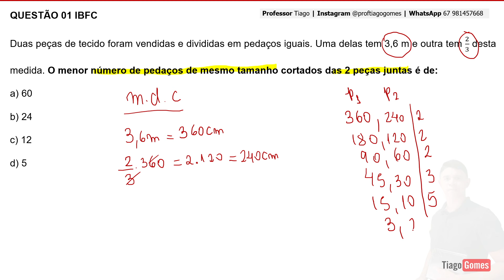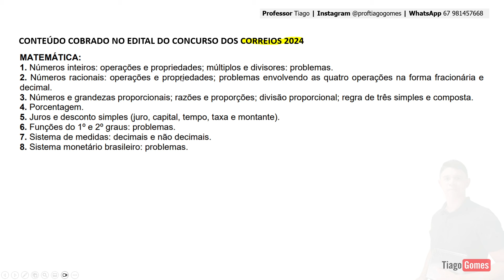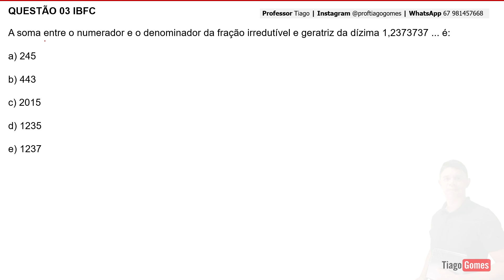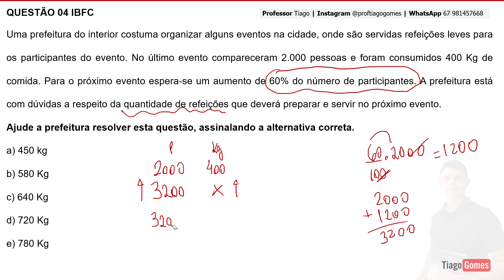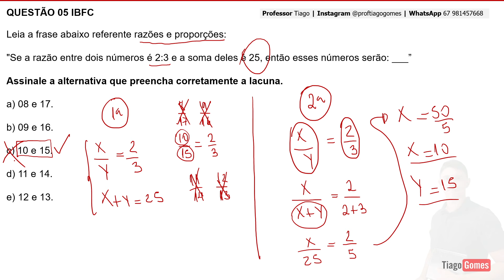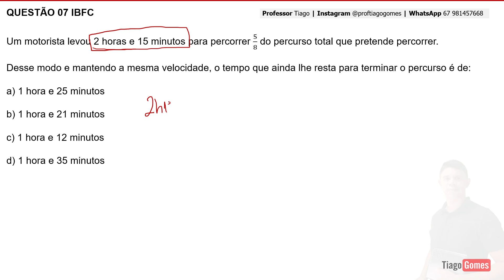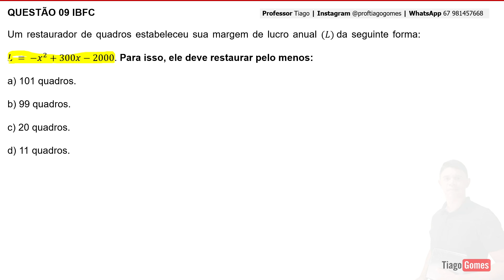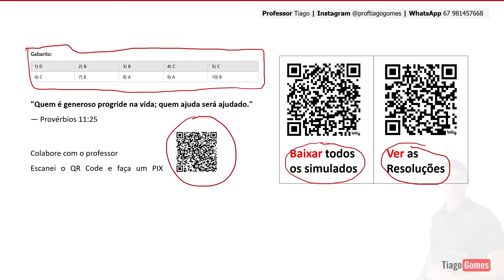9° Simulado Matemática Banca IBFC - Concurso dos Correios 2024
✅ "Colabore com o Professor, faça um PIX!"
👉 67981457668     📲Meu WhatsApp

👉 Curso Completo RLM Foco na IBFC

⌛ Acesso Vitalício
💳 Ótimo Custo Benefício do Curso Completo

RACIOCÍNIO LÓGICO MATEMÁTICO:
1. Noções de Lógica.
2. Diagramas Lógicos: conjuntos e elementos.
3. Lógica da argumentação.
4. Tipos de Raciocínio.
5. Conectivos Lógicos.
6. Proposições lógicas Simples e compostas.
7. Elementos de teoria dos conjuntos,
análise combinatória e probabilidade.
8. Frações e operações com frações
9. Regra de Três - Simples e Composta
10. Equações do 1° Grau
11. Equações do 2° Grau
12. Razão e Proporão
13. Função do 2° Grau
14. Função do 1° Grau
15. Juros Simples e Montante
16. Porcentagem
17. MMC e MDC
18. Divisão Proporcional
19. Sistema Monetário Brasileiro

📗Material Complementar

Curso para todos os cargos de nível médio e superior visa preparar o aluno/candidato para os concursos da IBFC. Ministrado pelo Professor Tiago Gomes, o curso aborda todo o conteúdo cobrado em editais da banca IBFC

É dar  uma base sólida de como os conteúdos são exigidos pela banca e mapear as questões mais recorrentes.

MATEMÁTICA - Edital dos Correios 2024
1. Números inteiros: operações e propriedades; múltiplos e divisores: problemas.
2. Números racionais: operações e propriedades; problemas envolvendo as quatro operações na forma fracionária e decimal.
3. Números e grandezas proporcionais; razões e proporções; divisão proporcional; regra de três simples e composta.
4. Porcentagem.
5. Juros e desconto simples (juro, capital, tempo, taxa e montante).
6. Funções do 1º e 2º graus: problemas.
7. Sistema de medidas: decimais e não decimais.
8. Sistema monetário brasileiro: problemas.